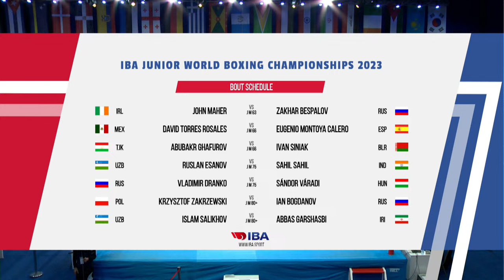Day 7 | Ring B | Afternoon session | IBA Junior World Boxing Championships | Yerevan 2023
IBA Junior World Boxing Championships 2023
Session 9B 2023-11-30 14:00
1 230 QF JUNIOR WOMEN 54-57KG FEATHER RED MAMATOVA SEVARA UZB - BLUE VARGA SÁRA RÉKA HUN
2 231 QF JUNIOR WOMEN 54-57KG FEATHER RED TCHAPODZE MARIAM GEO - BLUE TARATYNOVA ANASTASIIA RUS
3 232 QF JUNIOR WOMEN 66-70KG LIGHT MIDDLE RED MCDONAGH MARY IRL - BLUE YESSIMBEKOVA AKBOTA KAZ
4 233 QF JUNIOR WOMEN 66-70KG LIGHT MIDDLE RED PHALASWAL AKANSHA IND - BLUE KURBONBOEVA RAYHONA UZB
5 234 QF JUNIOR MEN 50-52KG LIGHT BANTAM RED GRODZICKI OSKAR POL - BLUE DOYLE CHRISTIAN IRL
6 235 QF JUNIOR MEN 50-52KG LIGHT BANTAM RED DZHUMAEV AMANTUR KGZ - BLUE CHAPLYGIN MAKSIM RUS
7 236 QF JUNIOR MEN 60-63KG LIGHT WELTER RED FOTIADIS EMMANOUIL GRE - BLUE DJURDJEVIC VASILIJE SRB
8 237 QF JUNIOR MEN 60-63KG LIGHT WELTER RED MAHER JOHN IRL - BLUE BESPALOV ZAKHAR RUS
9 238 QF JUNIOR MEN 63-66KG WELTER RED TORRES ROSALES DAVID EMMANUEL MEX - BLUE MONTOYA CALERO EUGENIO ESP
10 239 QF JUNIOR MEN 63-66KG WELTER RED GHAFUROV ABUBAKR TJK - BLUE SINIAK IVAN BLR
11 240 QF JUNIOR MEN 70-75KG MIDDLE RED ESANOV RUSLAN UZB - BLUE SAHIL SAHIL IND
12 241 QF JUNIOR MEN 70-75KG MIDDLE RED DRANKO VLADIMIR RUS - BLUE VÁRADI SÁNDOR HUN
13 242 QF JUNIOR MEN 80+KG HEAVY RED ZAKRZEWSKI KRZYSZTOF POL - BLUE BOGDANOV IAN RUS
14 243 QF JUNIOR MEN 80+KG HEAVY RED SALIKHOV ISLAM UZB - BLUE GARSHASBI ABBAS IRI